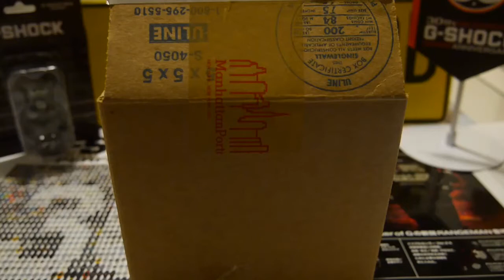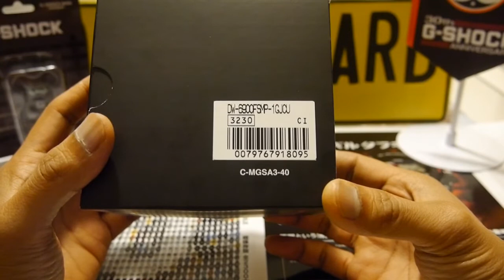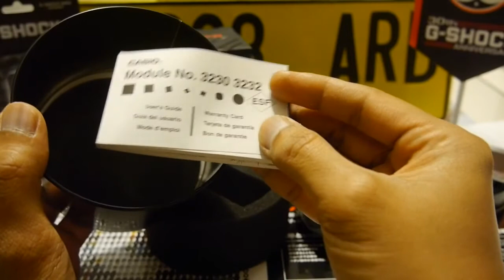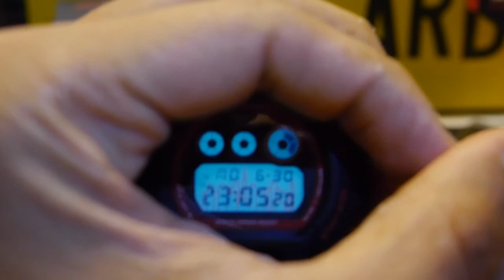Casio G-Shock x Manhattan Portage DW-6900FSMP-1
Casio G-Shock x Manhattan Portage